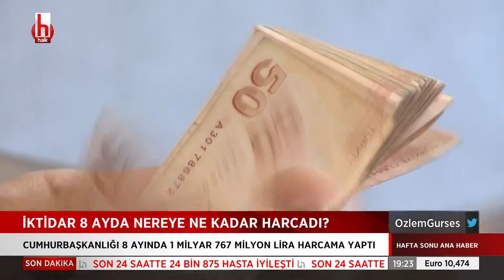CBS, Erdoğan röportajını yayınladı: Başka bir ülkeden alacağım savuna sistemine karışamazsınız!